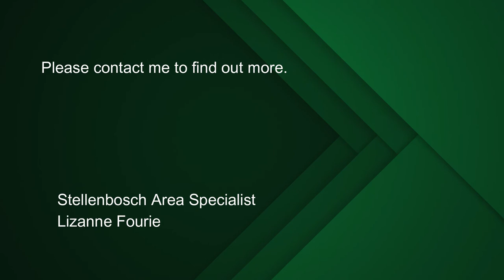3 bedroom house for sale in De Wijnlanden Estate, Stellenbosch | Pam Golding Properties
Situated in the Stellenbosch winelands, Aan de Wijnlanden is located between Stellenbosch and Cape Town, with easy access to the N2 and a fast commute to all major destinations.
Presenting this brand new 3 bedroom home with added features and quality finishes. The property offers 3 spacious bedrooms and two bathrooms of which the main is en-suite, a beautiful, open-plan kitchen with ample cupboard and storage space, a center island and a lounge that opens onto the undercover braai patio. The garden borders the renosterveld of De Wijnlanden Estate where the Springbok herd roam and sometimes rest, right on your doorstep!
Extras include high ceilings, wide passageways, a double garage, a 5 burner Smeg Stove, Aircon, a sprinkler system and aluminium windows & doors throughout. Extras in the estate include a communal swimming pool, tennis courts, dams and Fibre.